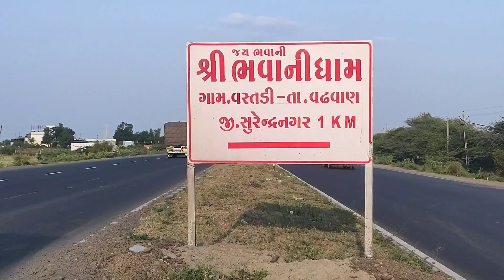DANBHA BAPU || 🚩 bhavani dham vastdi agman🚩|| Subhechha mulakat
bhavanidham vastdi , surapuradham bholad, bhavanidham vastdi surapuradham bholad dada bapu DANBHA agman, gujrati vlog, daily vlog , VR creation.